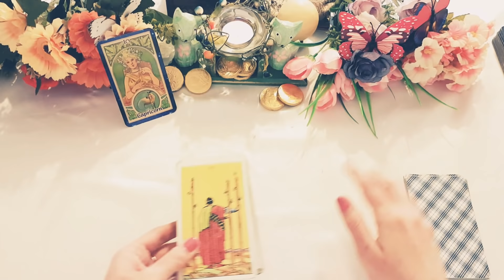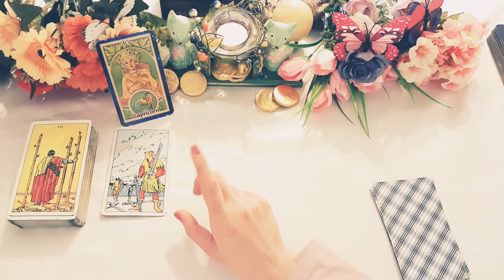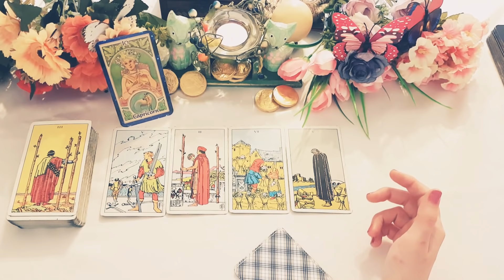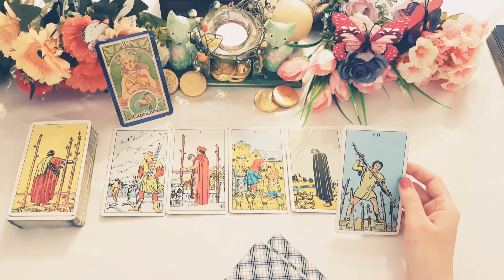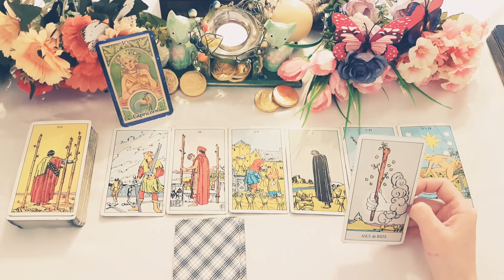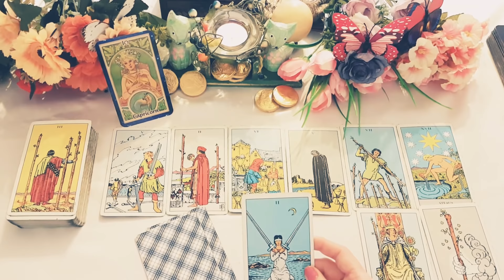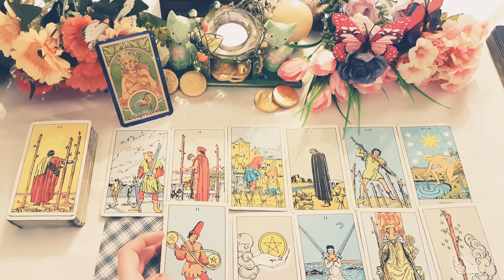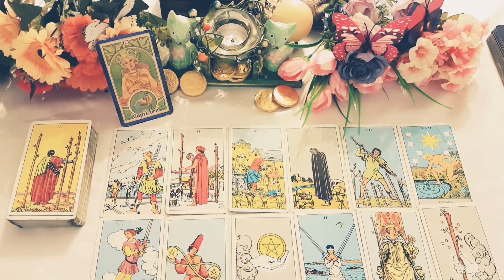CAPRICORN♑O PRIMĂ VICTORIE, O PRIMĂ DEBLOCARE 🧚‍♀️🌞🌛🙏